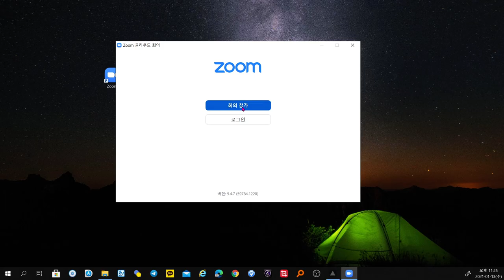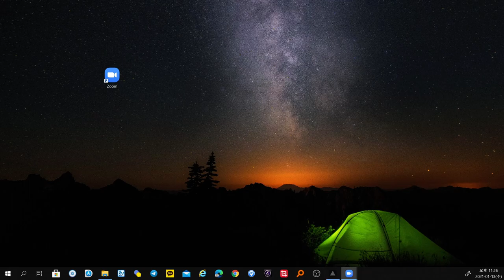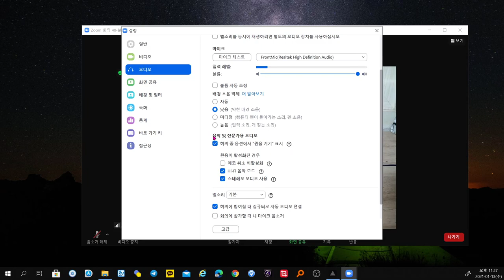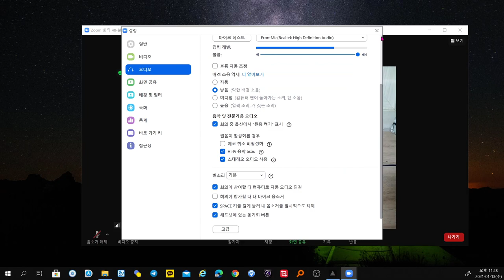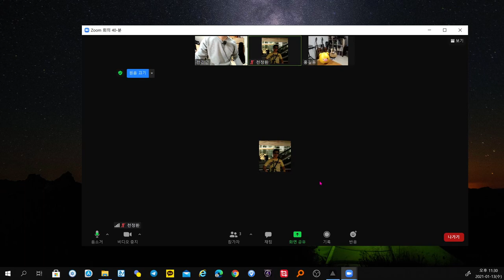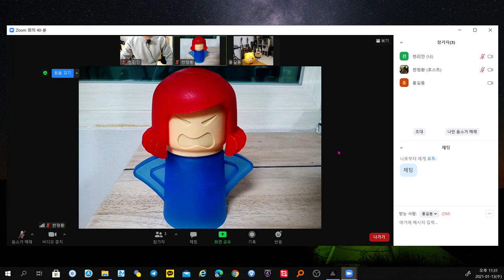PC 또는 노트북 줌 온라인 수업 준비 (Zoom) : 설정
줌 라이브 강의 월요일 오후 4시, 월요일 저녁 6시 30분, 수요일 오전 10시, 수요일 오후 4시

회의 ID: 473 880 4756
암호: 3012

CPU : i5-4690
그래픽카드 : GeForce GTX 750
RAM : DDR3 8GB
편집 : 곰믹스